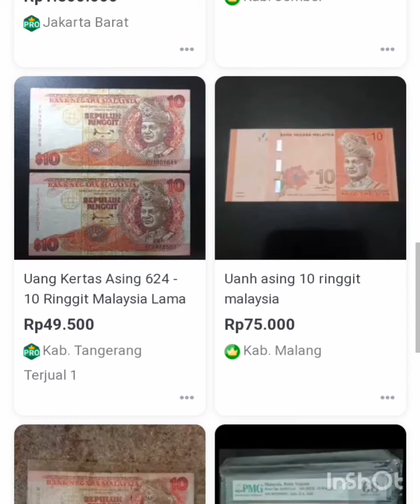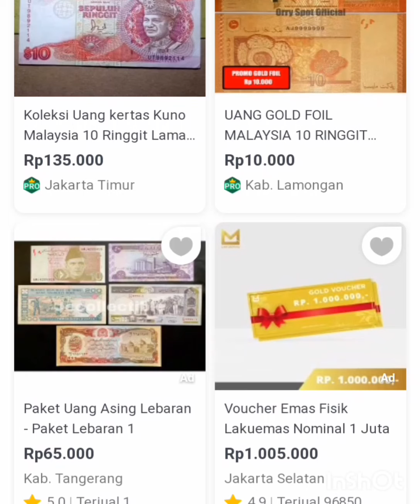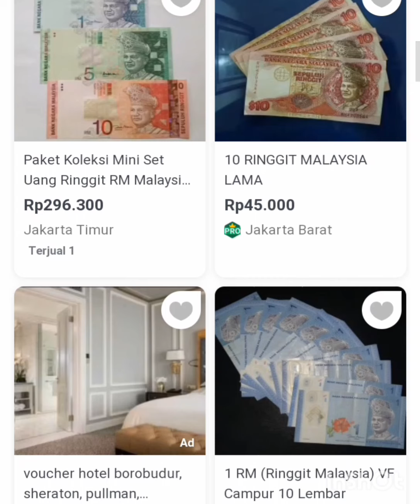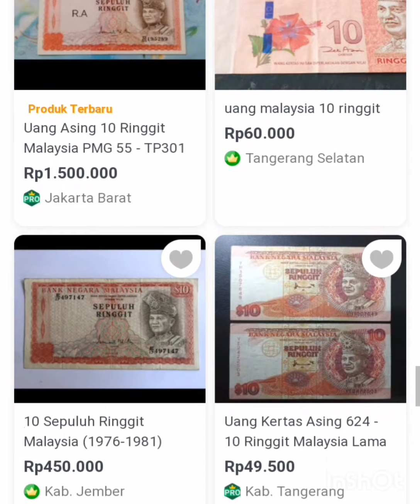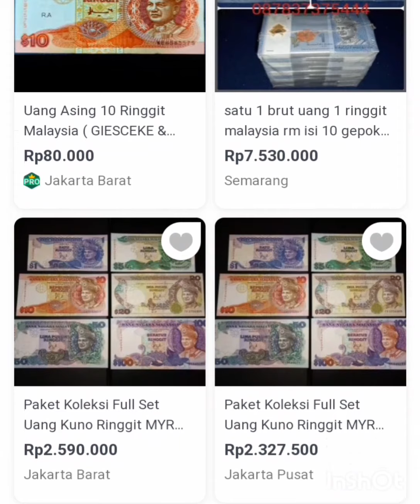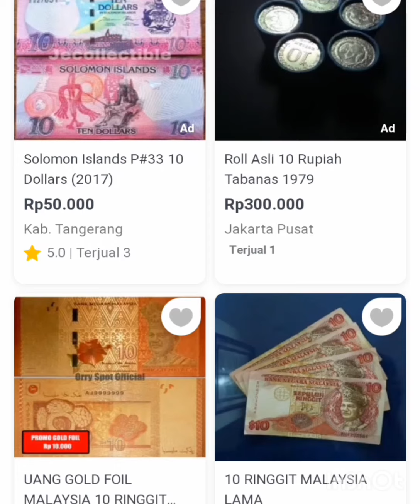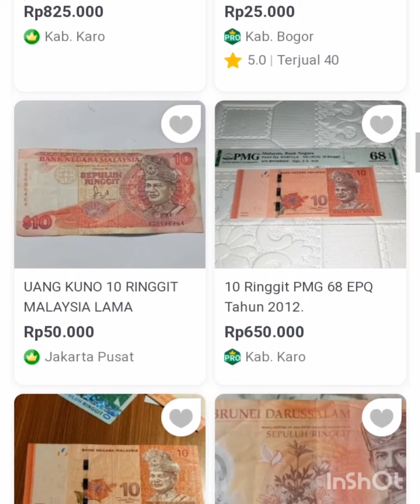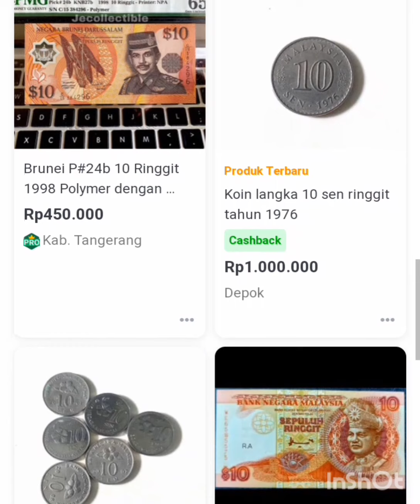daftar harga uang 10 ringgit malayasia .